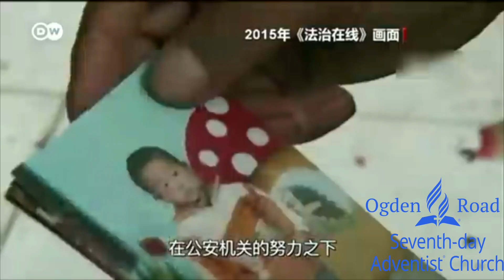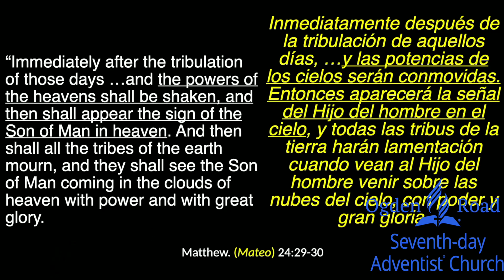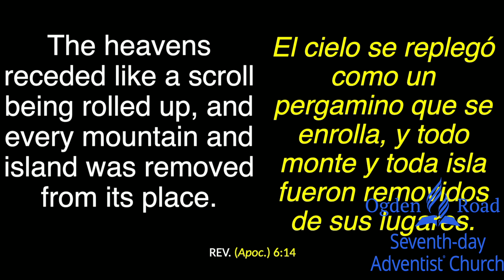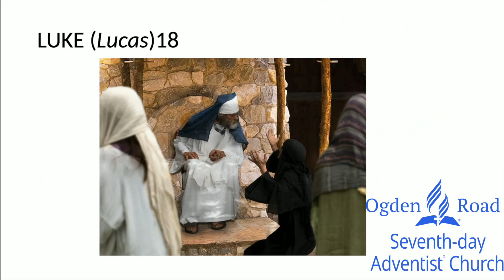Tony Sandoval "Jesus Will Not Give Up On You"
"Welcome to our uplifting and inspiring church service! Join us as we gather together to celebrate our faith and connect with one another in a warm and inviting atmosphere. Our dedicated team of pastors and worship leaders have prepared a meaningful service, filled with heartfelt prayers, powerful sermons, and soul-stirring music.
During this service, we will dive into the timeless message of hope, love, and redemption found in the Scriptures. Our goal is to provide a space where everyone feels welcome, regardless of their background or beliefs. Whether you are a long-time member of our church family or exploring faith for the first time, we invite you to come and experience the transformative power of God's word.
You can expect a vibrant worship experience with contemporary and traditional hymns that will uplift your spirit and draw you closer to God. Our pastors will share insightful teachings that are relevant to everyday life and offer practical wisdom for navigating life's challenges.
Join us in person at Ogden Road Seventh Day Adventist Church , located 3225 Ogden Road Dayton ,TN 37321, or tune in to our live-stream on YouTube. Feel free to engage with us in the live chat, where you can share prayer requests, ask questions, and connect with fellow worshippers. If you can't catch the service live, don't worry! The recording will be available on this channel for you to watch at your convenience also our
We look forward to connecting with you and being a supportive community where you can grow in your faith and experience God's love. Together, let's celebrate the joy of worship at Ogden Road SDA Church. See you soon!"